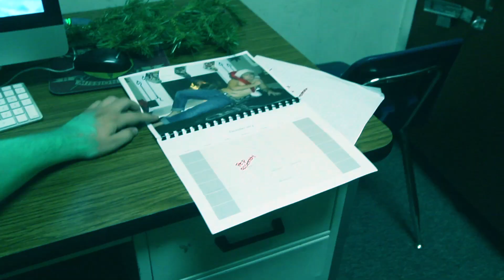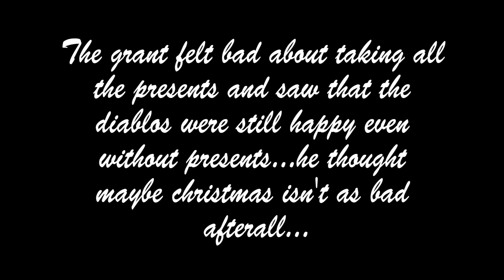how the grant stole christmas